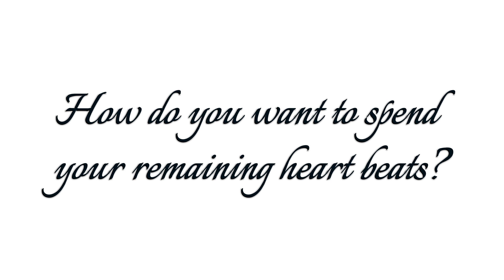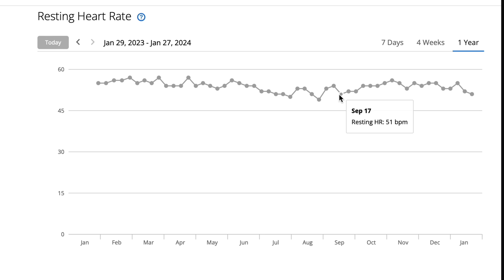What is a Good Resting Heart Rate? To Optimize your Athletic Performance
What is a good Resting Heart Rate? Can you Improve it?

Time Stamps:
00:34 - What is Resting Heart Rate?
01:34 -  My Resting Heart Rate Journey
02:58 - How to improve your Resting Heart Rate
04:44 - Resting Heart Rate differences between Men and Women

Acknowledgment

Images created with Canva
Images by Playground AI and Leonardo AI
Animation by Runaway
Voice by Eleven Labs
Images obtained from Freepik, Pexels and Wikipedia,

References
Koskela, J.K., Tahvanainen, A., Haring, A. et al. Association of resting heart rate with cardiovascular function: a cross-sectional study in 522 Finnish subjects. BMC Cardiovasc Disord 13, 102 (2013).
Kannel WB, Kannel C, Paffenbarger RS, Cupples LA: Heart rate and cardiovascular mortality: the Framingham Study. Am Heart J. 1987, 113 (6): 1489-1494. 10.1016/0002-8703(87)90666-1.
Cooney MT, Vartiainen E, Laatikainen T, Juolevi A, Dudina A, Graham IM: Elevated resting heart rate is an independent risk factor for cardiovascular disease in healthy men and women. Am Heart J. 2010, 159 (4): 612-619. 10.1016/j.ahj.2009.12.029. e613
Huikuri HV, Jokinen V, Syvänne M, Nieminen MS, Airaksinen KE, Ikäheimo MJ, Koistinen JM, Kauma H, Kesäniemi AY, Majahalme S, et al: Heart rate variability and progression of coronary atherosclerosis. Arterioscler Thromb Vasc Biol. 1999, 19 (8): 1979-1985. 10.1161/01.ATV.19.8.1979.
Rubin J, Blaha MJ, Budoff MJ, Rivera JJ, Shaw LJ, Blankstein R, Mallah MA, Carr JJ, Jones DL, Blumenthal RS, et al: The relationship between resting heart rate and incidence and progression of coronary artery calcification: the Multi-Ethnic Study of Atherosclerosis (MESA). Atherosclerosis. 2012, 220 (1): 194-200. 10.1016/j.atherosclerosis.2011.06.033.